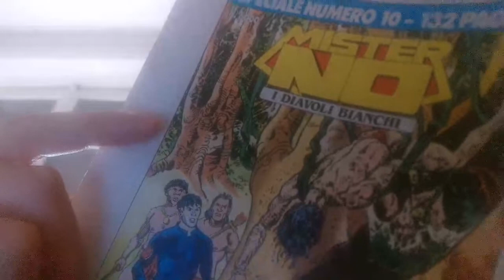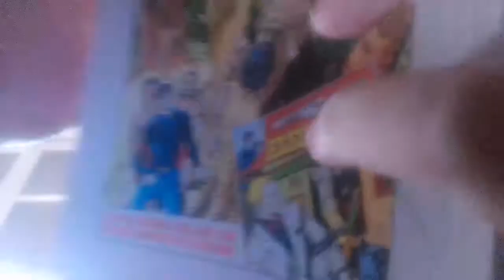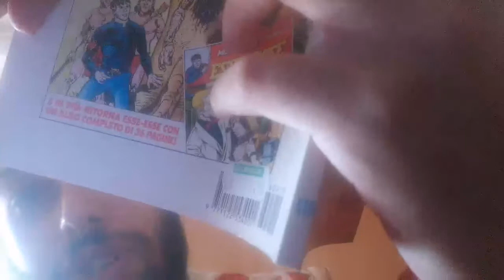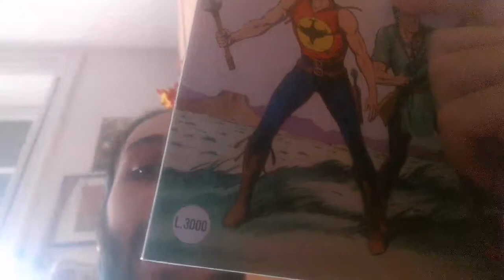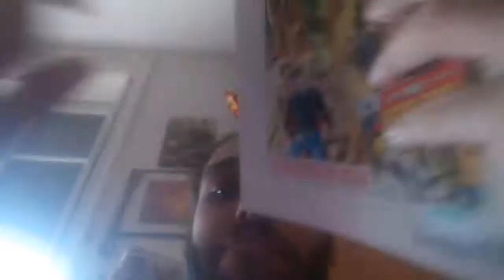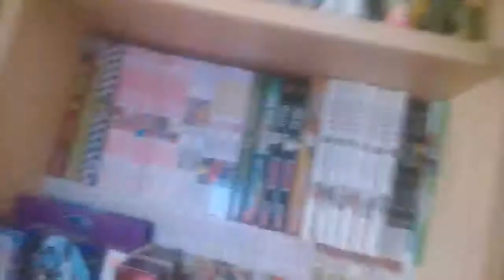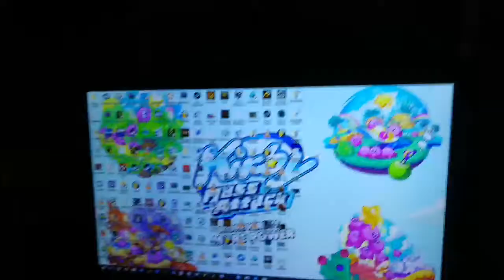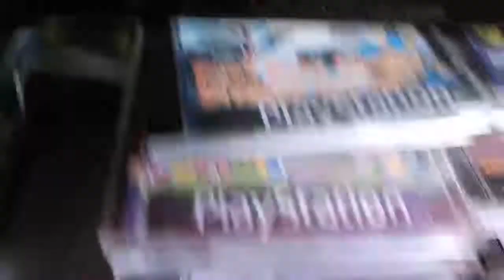NemTalk - sono raffreddato ma ci sono